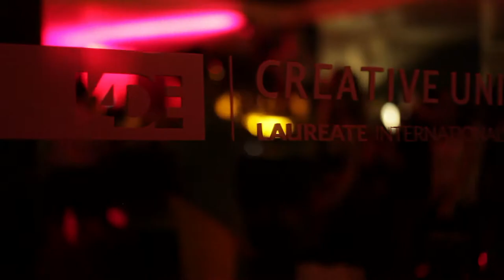Global Party | Laureate em Portugal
Com a organização conjunta das Associações de Estudantes da Universidade Europeia, do IADE e do IPAM, a "GLOBAL PARTY" teve lugar no mês de Abril de 2015 nas três capitais de distrito das actuais instituições que integram o Grupo Laureate International Universities.